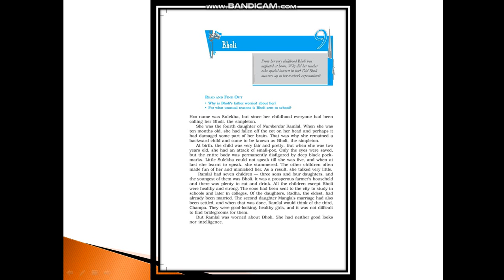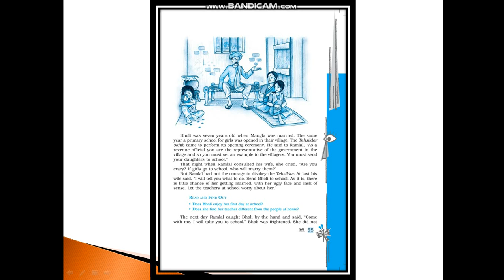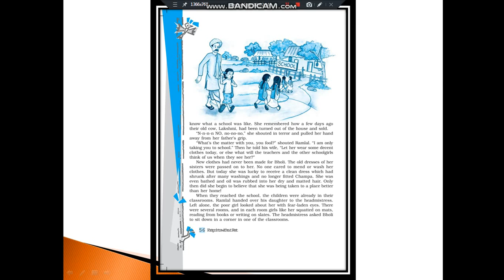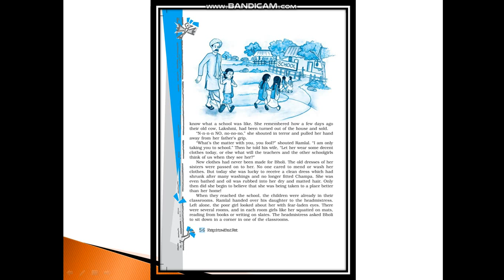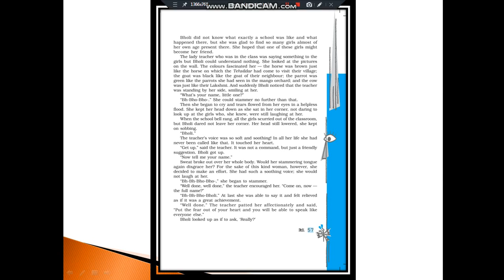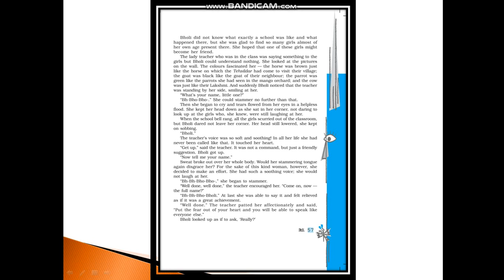CLASS-10 ENGLISH (BHOLI)